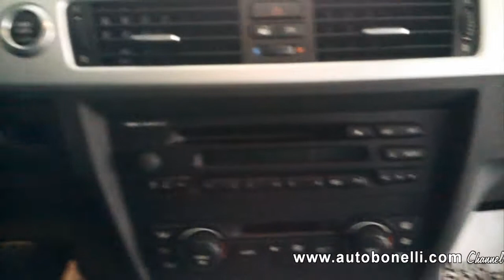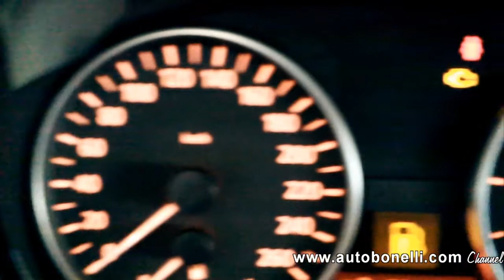AUTOBONELLI.com BMW 320 M SPORT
VETTURA INCREDIBILE PARI AL NUOVO!!!

DA VEDERE ASSOLUTAMENTE

* Bmw 320d Msport originale 2006 TITAN SILBER
* Pack M inside-outside (€ 5.000)
* Cerchi "18 versione Msport
* Volante 3 razze sportivo M con impugnatura grossa
* Volante in pelle nera traforata
* Comandi al volante
* Pommello cambio M in pelle traforata
* Sedili sportivi M in alcantara e tessuto
* Sedili elettrici (lombare/spalline)
* Bracciolo con vano refrigerato
* Climatizzatore automatico
* Fari XENO con parabola nera opaca
* Lavafari anteriori
* Pack luci esterne su maniglie portiere a 2 LED
* Pack luci interne
* Ingresso aux for I-pod

- RICEVIMENTO CLIENTI IN STAZIONE FERROVIARIA -
1) POSSIBILITA' DI PROVA SU STRADA
2) QUALSIASI VERIFICA DEL PRODOTTO
3) FINANZIAMENTI PERSONALIZZATI
4) ACQUISTIAMO LA VOSTRA AUTO IN CONTANTI
5) CON VANTAGGIO SENZA OBBLIGO DI ACQUISTO
6) SOCCORSO STRADALE 1 ANNO
7) PRESENTI DA ANNI SUL WEB IN QUESTO SETTORE
8) VIDEO HD ALTA DEFINIZIONE DELLE N.S. VETTURE